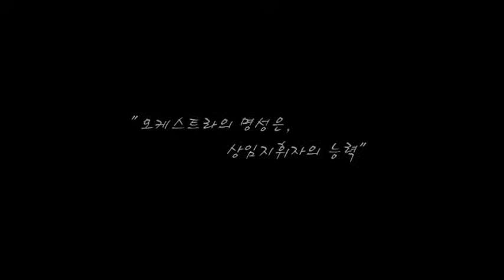장병화 회장 "오케스트라의 명성은 지휘자의 능력"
가락전자 장병회 회장 인터뷰.
오케스트라의 명성은 지휘자의 능력.
부천필하모닉오케스트라